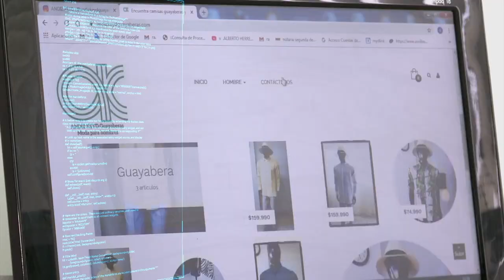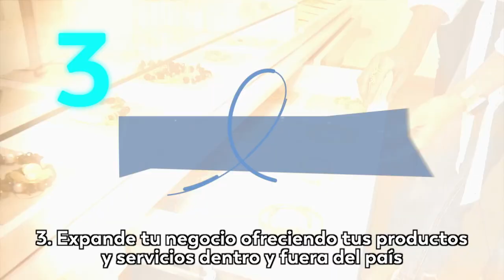Cinco tips para impulsar tu negocio con el uso de las TIC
Siga las recomendaciones que realiza el Ministerio TIC a través de su programa Más TIC Mejor Pais TV.